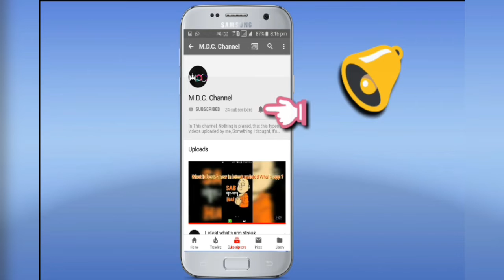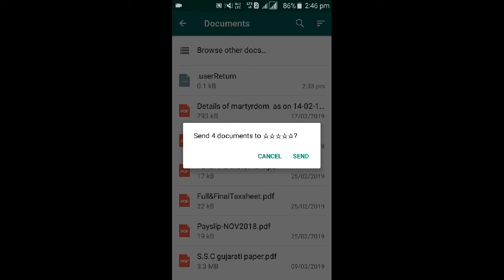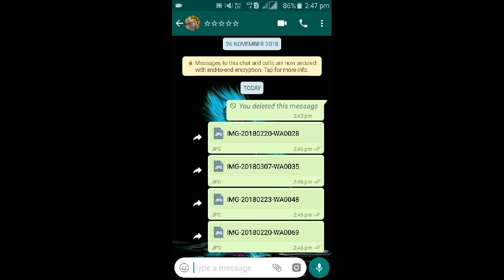How to send photos in what's app ?, Without making dull quality.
Hi,
Friends, in this video I will show you how to send photos in what's app without making dull quality ?
How to send photos in what's app ?

નમસ્તે મિત્રો,

આ વિડિયોમાં હું તમને જણાવવાનો છુ, કે કેવી રીતે તમે તમારા વોટ્સ એપ દ્વારા ફોટાની સાઇઝ ઘટાડયા વગર ફોટો સેન્ડ કરી શકો છો.